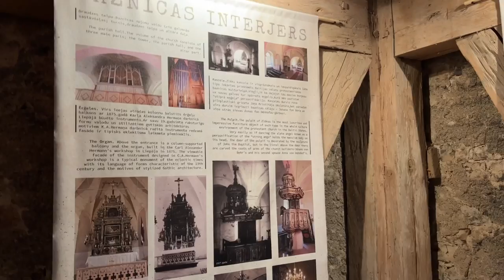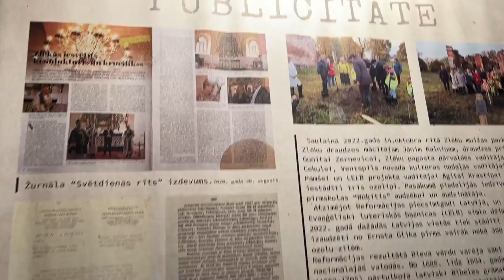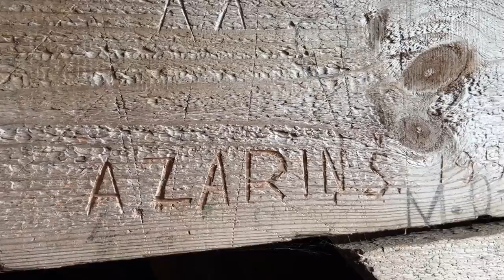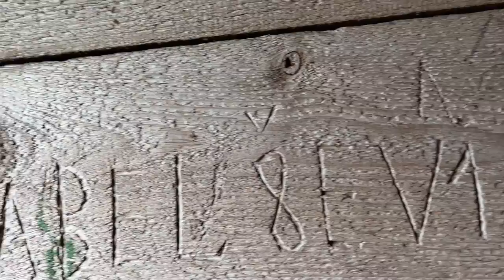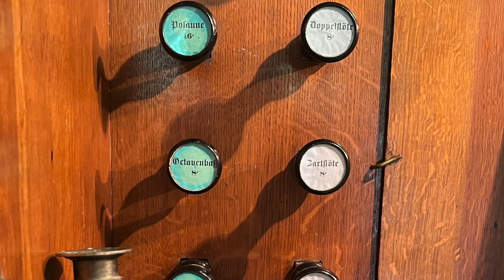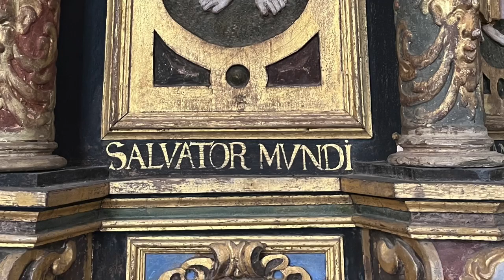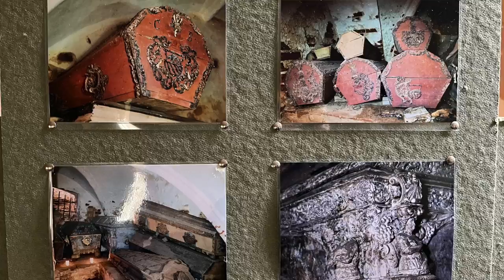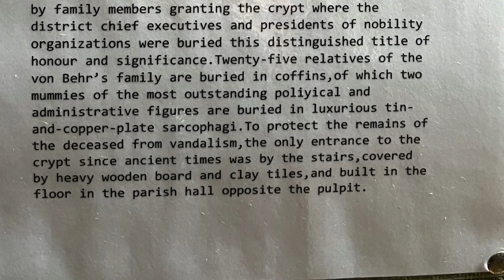ORGAN RECITAL | Lutheran Church in Zlēkas, Latvia | 2023-08-12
Vidas and I just had an awesome time in Latvia, playing 4 very different and important organs in Zlēkas Lutheran church, in Ugāle Lutheran church, in Ventspils Concert Hall "Latvia" and in Holy Trinity Cathedral in Liepāja. Today we'd like to share our August 12, 2023 recital video from Zlēkas where we had a pleasure to play a 2 manual and pedal C.A.Hermann organ from 1875. This video will be one of the first available online of this rare Romantic Latvian organ. Thanks so much to our friend Janis Kalnins for invitation and hospitality! Hope you will enjoy it!

PROGRAM

00:00 1. Fantasie in Eb Major for Organ Duet by Gustaf Adolf Mankell (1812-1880) (Vidas and Ausra)

09:52 2. Canon No. 4 in Ab Major by Robert Schumann (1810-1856) (Vidas)

13:40 3. Canon No. 5 in B Minor by R. Schumann (Vidas)

17:07 4. “Nun ruhen alle Wälder” by Christian Gottlob Höpner (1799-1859) (Vidas and Ausra)

21:05 5. In Memoriam, Op. 156 No. 7 by Joseph Rheinberger (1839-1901) (Ausra)

25:41 6. Visione, Op. 156 No. 5 by J. Rheinberger (Ausra)

29:54 7. Pastorale, Op. 156 No. 8 by J. Rheinberger (Ausra)

34:32 8. St. John’s Suite (2022) (Vidas)
I. St. John’s Fanfare
II. St. John’s Processional
III. St. John’s Offertory (dedicated to Janis Kalnins)
IV. St. John’s Communion (dedicated to Klavs Berks)
V. St. John’s Recessional

47:17 9. Prayer for Ukraine by Mykola Lysenko (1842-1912) (Ausra)

50:10 10. Fantasia in F Minor for Organ Duet, K. 608 by Wolfgang Amadeus Mozart (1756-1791) (Vidas and Ausra)